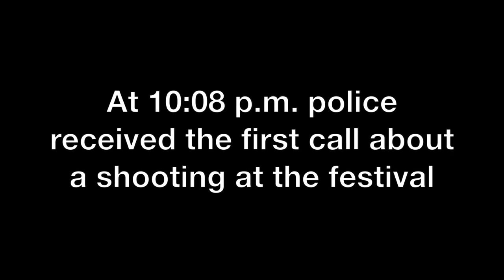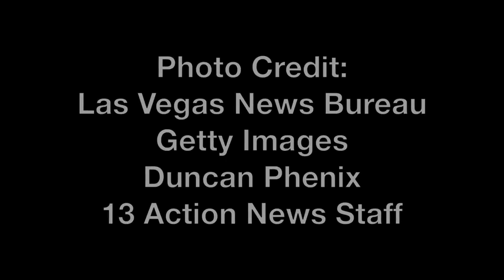Timeline of events: Las Vegas mass shooting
Here's what happened during Sunday's mass shooting on the Las Vegas Strip, and how the local community responded afterward.